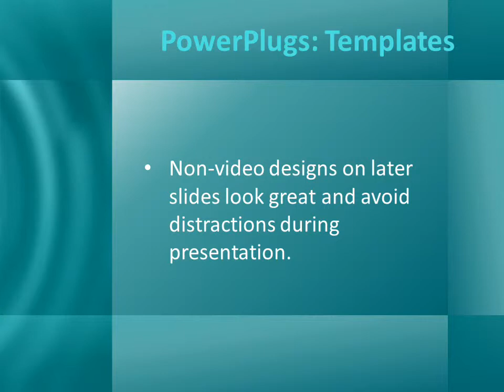Abstract-3-17 CrystalGraphics.com PowerPoint Video Enhanced Templates